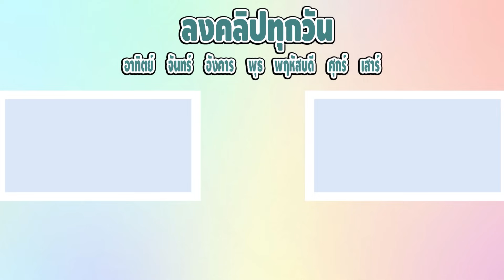ผีลูฟี่เข้าสิงเด็กซนเก็บของมั่วซั่ว (ฮามาก!!!)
ผีลูฟี่จากวันพีชเข้าสิงปิ่นมุก
เพราะปิ่นมุกซนเก็บของมามั่วซั่ว
จากกระแส one piece netflix